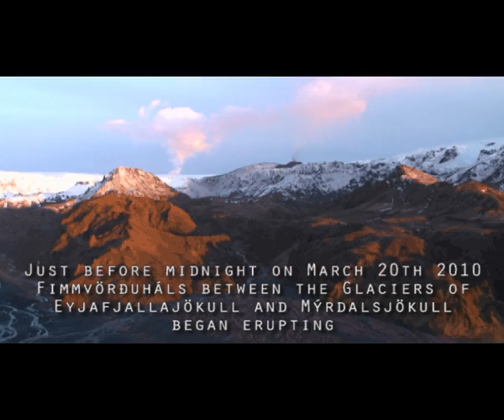Eyjafjallajökull Volcano Eruption on Fimmvörðuháls Geology and Information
The Volcano of Eyjafjallajökull Glacier began erupting on the Fimmvörðuháls col just before midnight on the 20th of March. Leifur Örn Svavarsson, geologist and one if Iceland's most experienced mountain guides tells us general information about the eruption and how it has effected Icelandic Mountain Guides and Iceland Rovers. Icelandic Mountain Guides and Iceland Rovers offer tours to visit the eruption.

Hiking tours to the eruption will be available in the next few days. Available today in Icelandic here